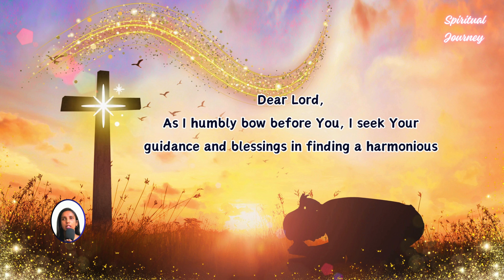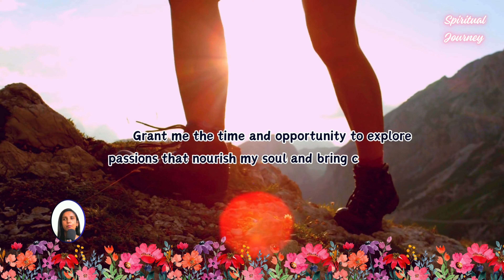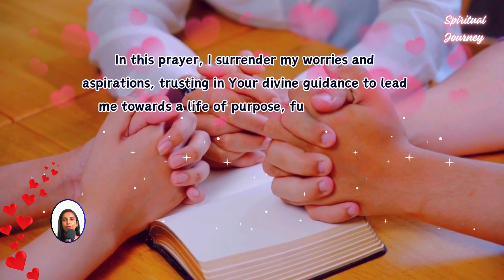Prayer for Finding Balance in Life - between Work, Family, personal interests, & Spiritual pursuits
Prayer for Finding Balance in Life: Seeking a harmonious balance between work, family, personal interests, and spiritual pursuits.

Dear Lord,
As I humbly bow before you, I seek your guidance and blessings in finding a harmonious balance in my life. Grant me the wisdom to navigate the intricate dance between work, family, personal interests, and spiritual pursuits.

In the realm of work, may I find fulfillment and purpose in my endeavors. Guide me to use my skills and talents to contribute positively to the world while maintaining a healthy equilibrium that allows for rest and rejuvenation.

Within the embrace of family, let love be the guiding force. Bless my relationships with understanding, patience, and compassion, so that the bonds with my loved ones may flourish and bring joy into our lives.

In the pursuit of personal interests, may I find moments of joy and self-discovery. Grant me the time and opportunity to explore passions that nourish my soul and bring creativity and fulfillment to my journey.

As I embark on spiritual pursuits, let my heart be open to the divine energy that surrounds us. Guide me on a path of self-discovery and inner peace, so that I may connect with the higher purpose of life and find solace in moments of contemplation.

Grant me the strength to prioritize and manage my time wisely, recognizing the importance of each facet of my life. May the scales of balance be ever in my favor, allowing me to thrive in all aspects without sacrificing the well-being of my mind, body, and spirit.

In times of challenge, provide me with resilience, and in times of joy, let gratitude fill my heart. Help me cultivate a spirit of mindfulness, so that I may savor the beauty of each moment and appreciate the intricate tapestry of life that unfolds before me.

In this prayer, I surrender my worries and aspirations, trusting in your divine guidance to lead me towards a life of purpose, fulfillment, and balanced harmony. Amen.

VoiceOver and Featuring -  Alida Dsouza
Video Editing By Nigel D'Souza in Canva Pro